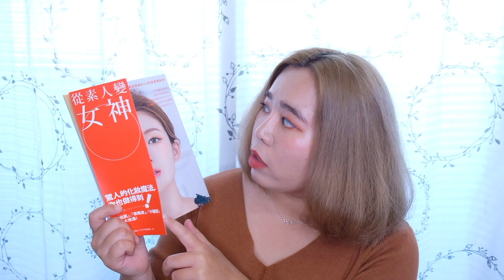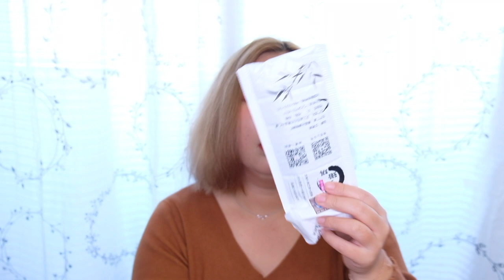我怎麼走出憂鬱之聖誕禮物交換禮物！ft.歐蓓莉、Even、Tina、Jessica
聖誕節快樂！
我居然能在聖誕節前趕出這隻影片～～
這次和其他Youtuber合作的影片在這兒喔～～
（大家影片都很可愛～～）

這次收到的禮物
VACANZA飾品

從素人變女神：超人氣彩妝師Alice的質感美妝術

☀臉書 / Facebook
桑妮的一百種生活